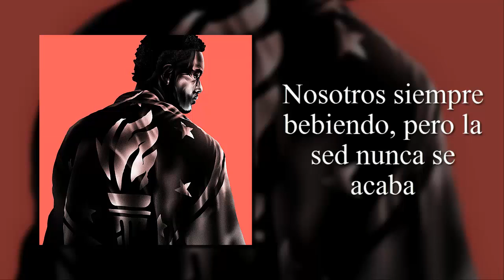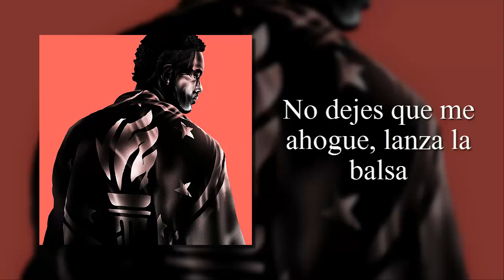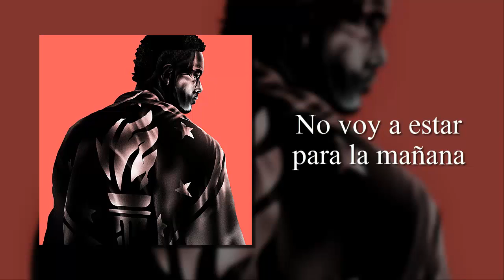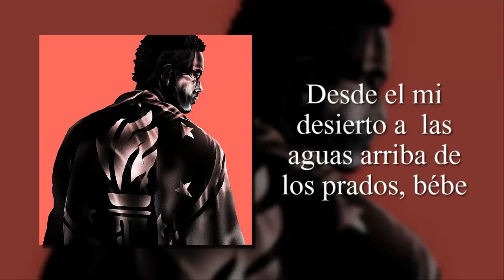KB - Drowning. Letra en español.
Lyrics Week de Mayo es Drowning de KB